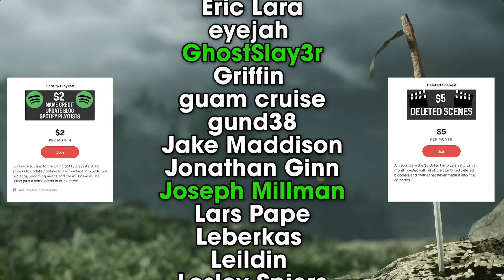[4K] The Beauty of Ghost of Tsushima (Graphics Showcase)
[4K] The Beauty of Ghost of Tsushima (Graphics Showcase) | DefendTheHouse

Music from the Ghost of Tsushima OST:
-"The Way of the Ghost"
-"Tsushima Suite: V. Seiiki"
-"Jin Sakai"